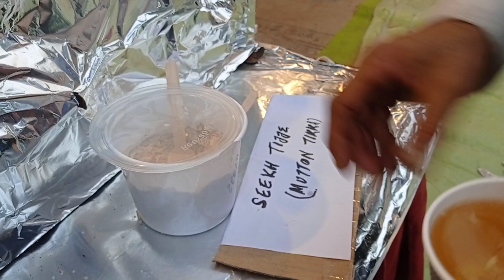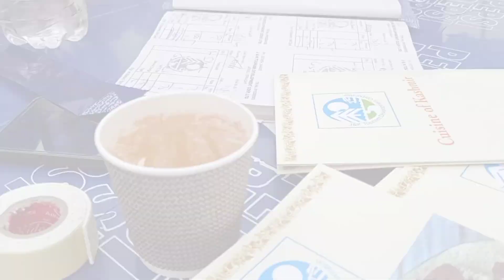IITF 2021: दिल्ली में अंतरराष्ट्रीय व्यापार मेला-Jammu Kashmir-Pragati maidan-Wazwan-Kashmiri Shawl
trade fair mai Jammu Kashmir-iitf pragati maidan trade fair 2021- iitf-iitf delhi-iitf pragati maidan trade fair 2021-dogra food-kashmiri food- kashmiri food in delhi-Wazwan-kashmiri clothes clothes